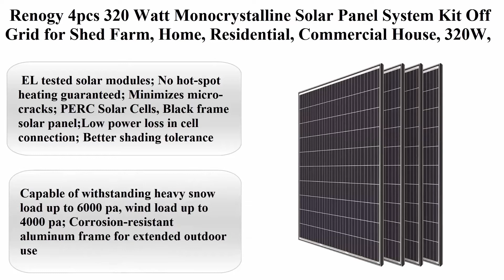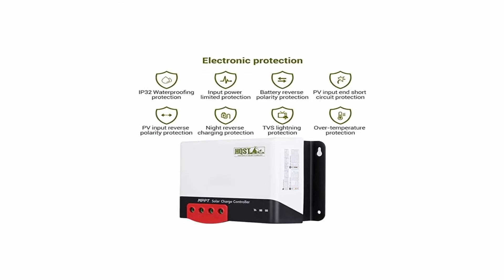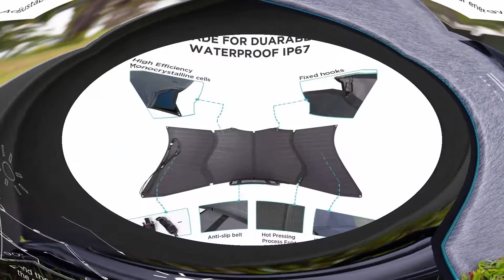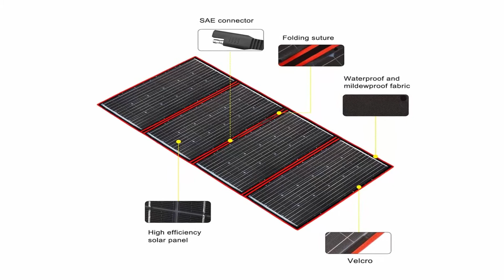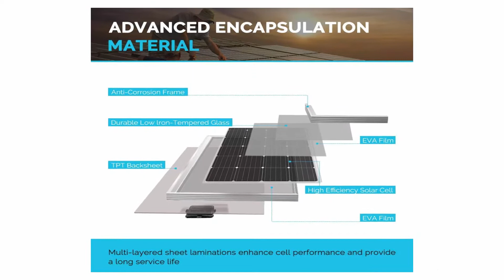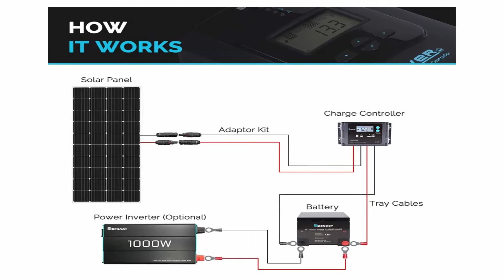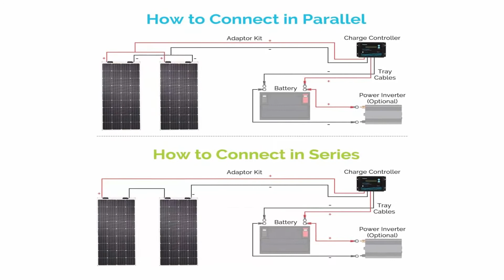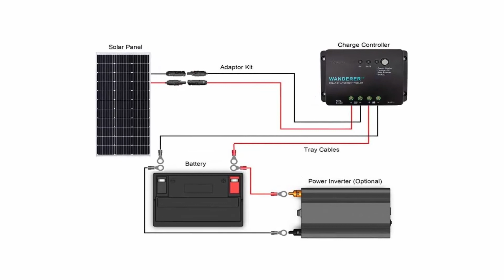Top 10 best solar panels in 2021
Top 1:  Renogy 4pcs 320 Watt Monocrystalline Solar Panel System Kit Off Grid for Shed Farm, Home, Residential, Commercial House, 320W, 4 Pieces

Top 2:   HQST 400W Solar Panel Kit, 4 Pcs 100 Watt Monocrystalline Solar Panels + 40A MPPT Negative Grounded Controller + Mounting Z Brackets + Tray Cable + Adaptor Kit for RV Boat

Top 3:  Renogy 200 Watt 12 Volt Eclipse Monocrystalline Off Grid Portable Foldable Solar Panel Suitcase Built-in Kickstand, black

Top 4:  ECOFLOW 110W Portable Solar Panel for EFDELTA, Foldable Solar Charger Chainable for EFDELTA Power Station Waterproof IP67 for Outdoor Camping RV

Top 5:  DOKIO 300w Portable Solar Panel Kit (41x21inch) Folding Flexible Monocrystalline(HIGH Efficiency) Include Charge Controller and Cable for 12v Battery Charging Car Battery AGM RV Camper Van

Top 6:  Jackery SolarSaga 100W Portable Solar Panel for Explorer 160/240/500/1000 Power Station, Foldable US Solar Cell Solar Charger with USB Outputs for Phones (Can't Charge Explorer 440/ PowerPro)

Top 7:  Renogy 200 Watt 12 Volt Monocrystalline Solar Panel, Compact Design 63.8×25.9×1.4 in, High Efficiency Module PV Power for Camper, Vehicle Caravan and Any Other Off Grid Applications, 200W

Top 8:  Renogy 175 Watt 12 Volt Flexible Monocrystalline Solar Panel, 175W

Top 9:  Rockpals SP003 100W Foldable Solar Panel Charger for Suaoki Portable Generator / 8mm Goal Zero Yeti Power Station/Jackery Explorer 240, Webetop Battery Pack/USB Devices, with 3 USB Ports

Top 10:  Renogy 100 Watts 12 Volts Monocrystalline Solar Starter Kit